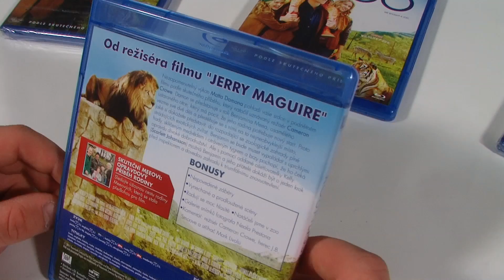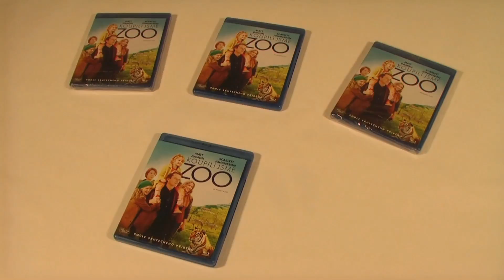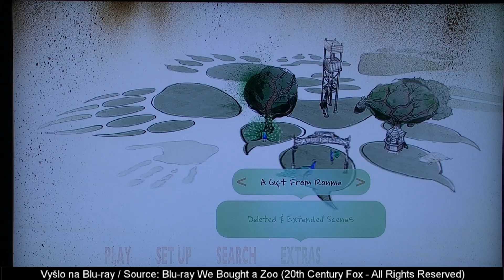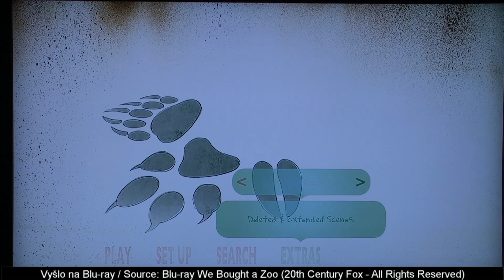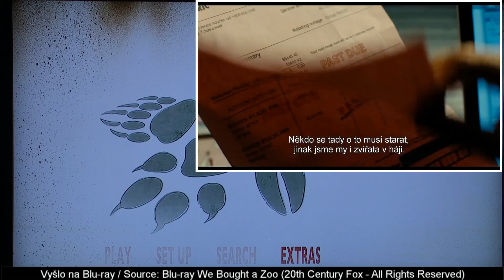53. Díl pořadu Film-Arena: Koupili jsme ZOO / We Bought a Zoo (Blu-ray Unboxing)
Redakční tým (Václav Suchý, Jaroslav Schwarz, , Hanuš Uličný) serveru Film-Arena.cz vám představuje 53. díl svého pořadu, ve kterém se podíváme na kolekci Blu-ray Koupili jsme Zoo.